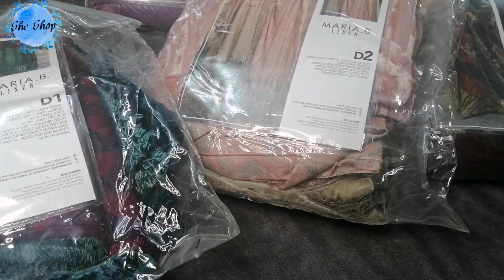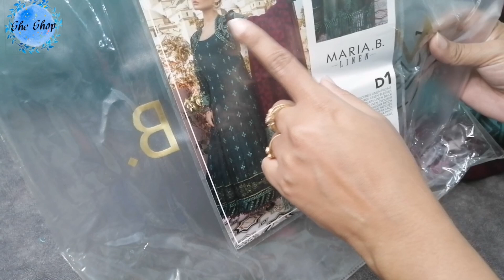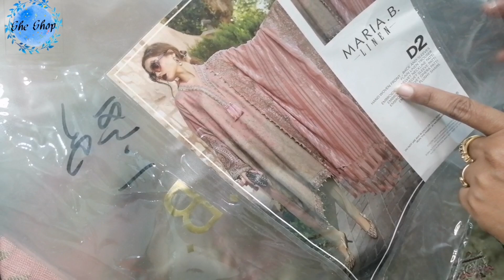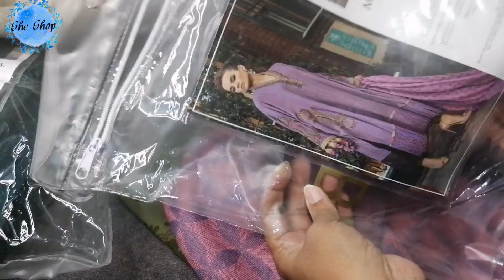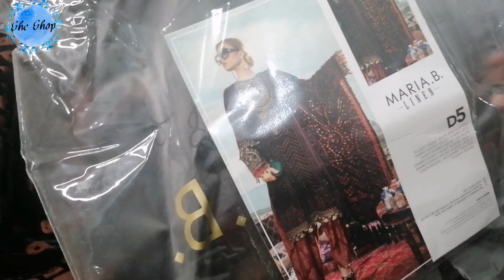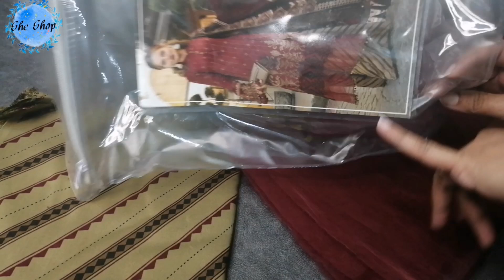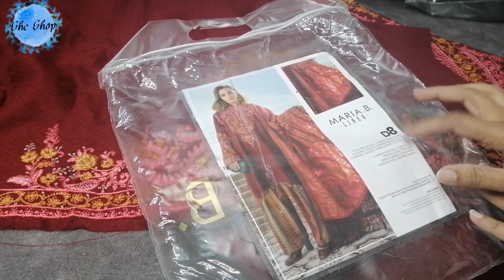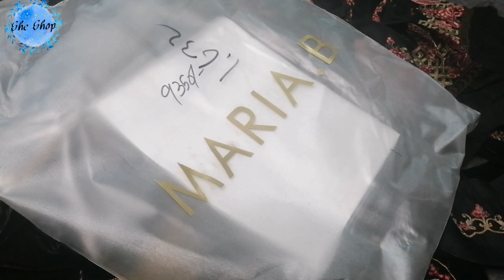MARIA.B | Maria. B linen winter collection 2020 | Unboxing | SHE SHOP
Maria.B
Linen winter collection 2020
Unboxing

Stuff
Linen
Hand wooven
Plushy
Jacquard
Embroidered patches